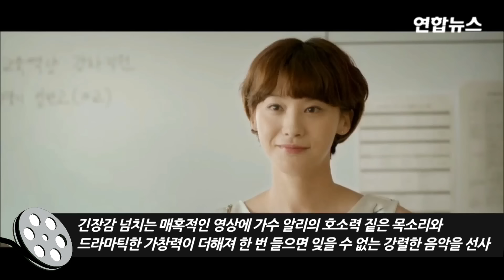알리(ALi)&김하늘 '거짓말이라도 해요' (여교사OST) MV (유인영, 이원근, MISBEHAVIOR) [통통영상]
2017년 1월 4일 개봉을 확정한 질투, 그 이상의 문제작 '여교사'가 OST '거짓말이라도 해요'의 뮤직비디오를 공개했다.
'여교사' OST 뮤직비디오는 긴장감 넘치는 매혹적인 영상에 가수 알리의 호소력 짙은 목소리와 드라마틱한 가창력이 더해져 한 번 들으면 잊을 수 없는 강렬한 음악을 선사한다.
또한 '여교사'에서 파격 변신으로 화제를 모은 김하늘이 함께 참여해 더욱 특별하다.
OST의 도입부에서 김하늘이 들려주는 허밍은 쓸쓸하면서도 덤덤한 캐릭터의 서늘한 감정을 그대로 녹여내 순식간에 몰입하게 만든다.
영화 '여교사'는계약직 여교사 효주(김하늘)가 정교사 자리를 치고 들어온 이사장 딸 혜영(유인영)과자신이 눈 여겨 보던 남학생 재하(이원근)의 관계를 알게 되고, 이길 수 있는 패를 쥐었다는 생각에 다 가진 혜영에게서 단 하나 뺏으려 하면서 벌어지는 일을 그린 질투 그 이상의 문제작이다.
질투와 모멸감, 열등감을 넘어선 심리의 파편들을 파격적인 전개로 펼쳐간다.
한편 흙수저와금수저,정규직과 비정규직 문제 등 현실적인 시대 화두를 건드리며관객들에게 날 선 긴장감과 내밀한 파문을 전달할 예정이다.
'여교사'는 2017년 1월 4일, 스크린을 통해 만날 수 있다.